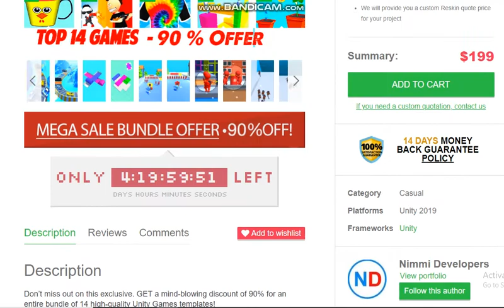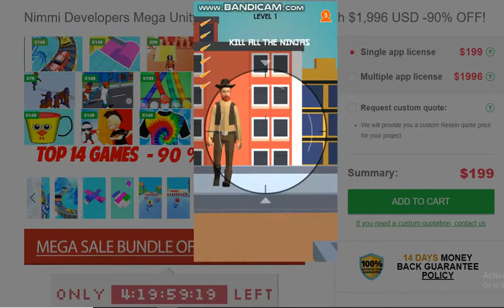Nimmi Developers - Top 14 Games Maga Bundle Unity Projects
We will And Provide Perfect reskin and New Unity Concepts